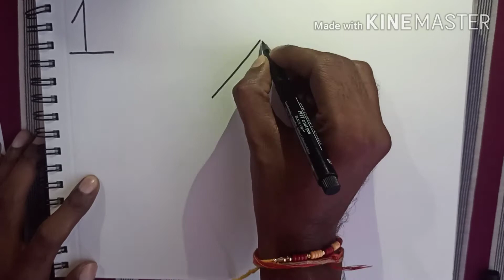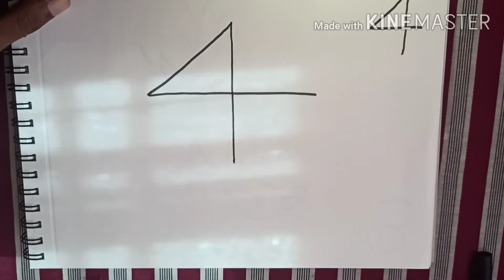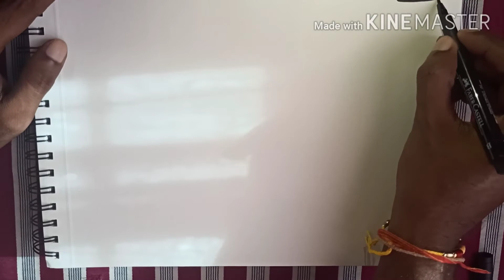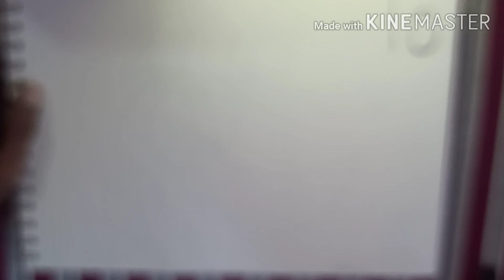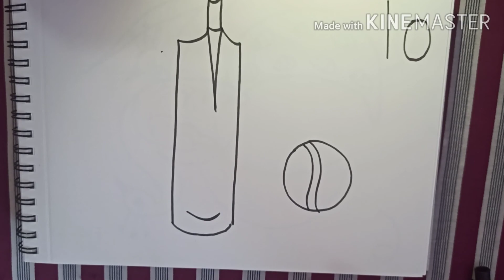Number drawing for kids|| How to draw pictures using English number 1 to 10 easy step by step.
Hi friends.
This video is for teacher How to draw a boat, candela, bird, kite, squirrel, duck, peacock, cock, hen, bat ball simple and easy step by step for kids, students.